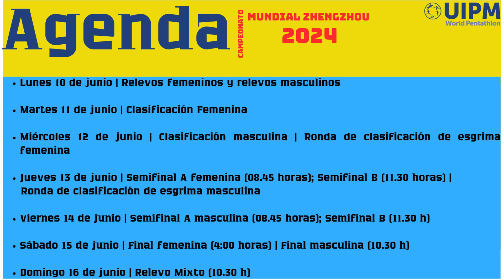¡En lo más alto! I Campeonato mundial de Pentatlón Moderno Zhengzhou, China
Mariana Arceo y Lorenzo Macías refrendan el nivel de México en el Pentatlón Moderno en el Campeonato mundial en Zhengzhou, China.
La dupla mexicana se alzó con la plata en la competencia de Tiro Carrera. Con ello, México suma su segunda presea de plata en este evento.